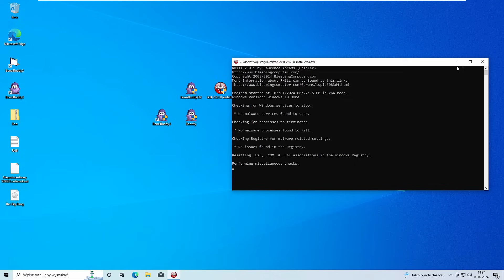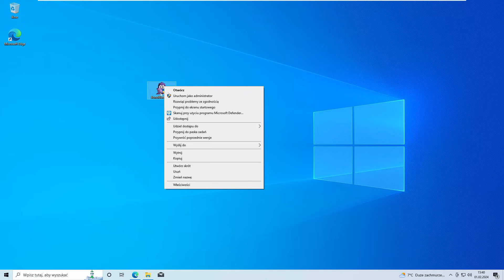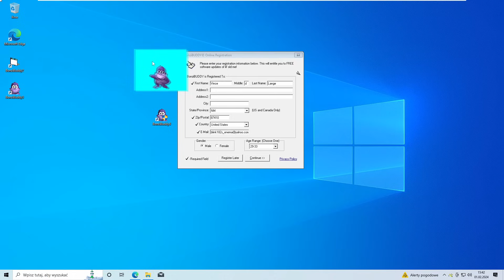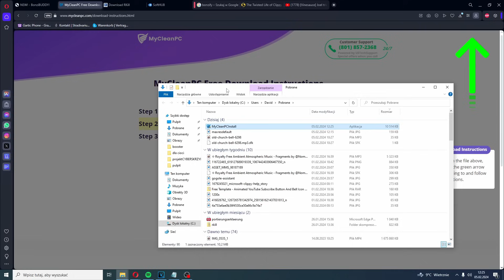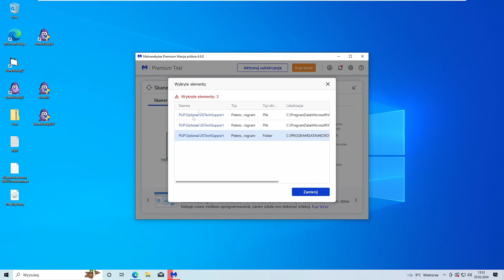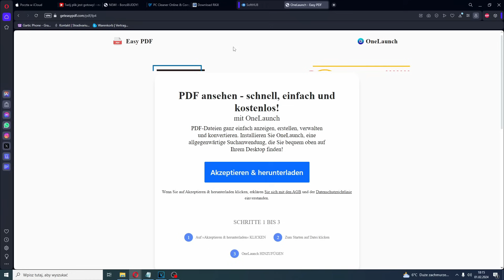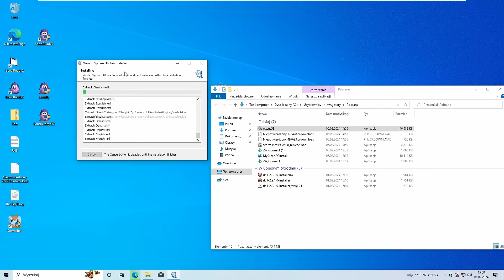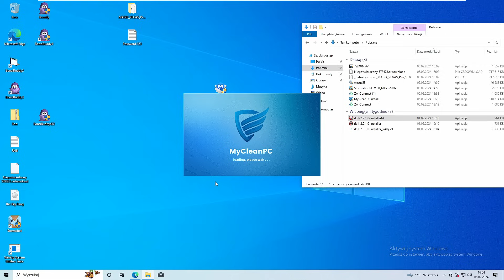CYBERSKRZYNKA: HISTORIA BONZIBUDDY, RKILL.EXE, WIRUSY Z REKLAM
Pierwszy odcinek nowej serii "Cyberskrzynka" na moim kanale. W tej serii, w każdym nowym odcinku będą opowiadane historie o rzeczach znalezionych w sieci, tych niebezpiecznych jak i bezpiecznych, po prostu ciekawych. Do każdego odcinka będę stosował odpowiedni research i przekazywał wam wiedzę w ciekawy sposób. Pomysły na nowe rzeczy w cyberskrzynce możesz mi śmiało podesłać na discordzie!

├➤ miniaturka: vteemo

├➤ tagi

 • middle child - miss you [copyright + ...

TAGI hehe